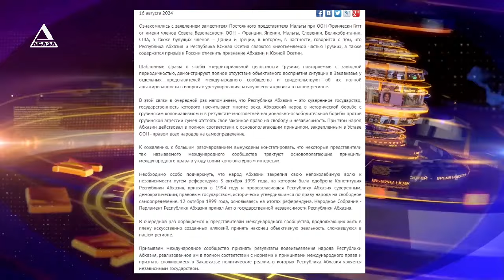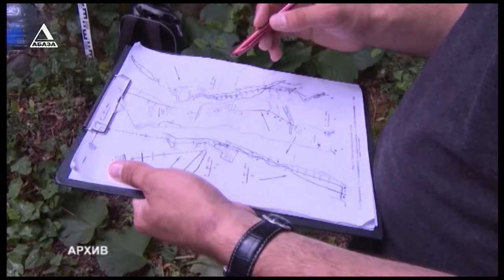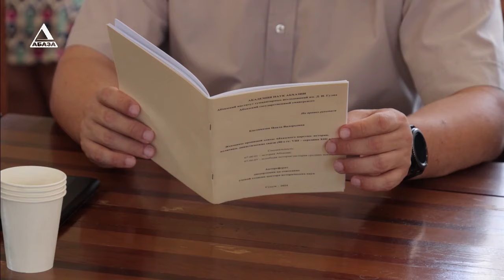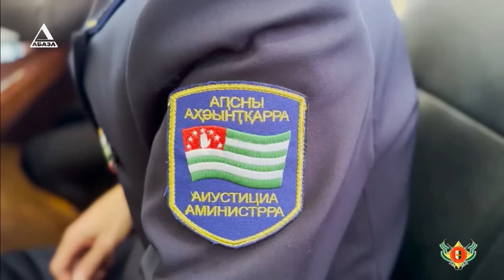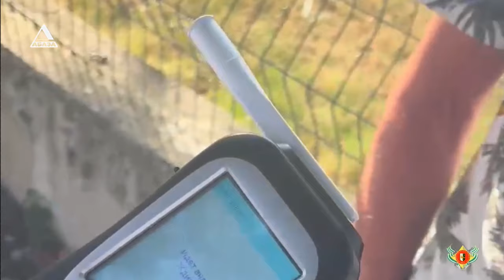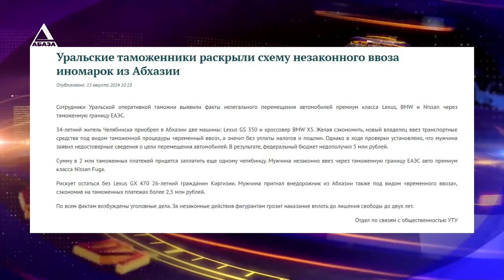ВРЕМЯ НОВОСТЕЙ от 16\08\2024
1. Археолог по профессии, по призванию и по любви. Памяти академика Олега Бгажба.
2. «Женщины правящей элиты Абхазского государства». В Абхазском институте гуманитарных исследований прошла защита докторской диссертации Наалы Касландзия.
3. Евгений Кривцов прямиком из Башкирии. Проект «Жизнь своих» возвращается в эфир «Абаза-ТВ».